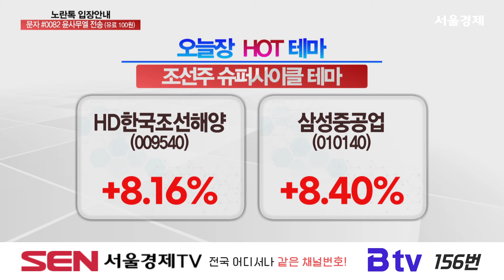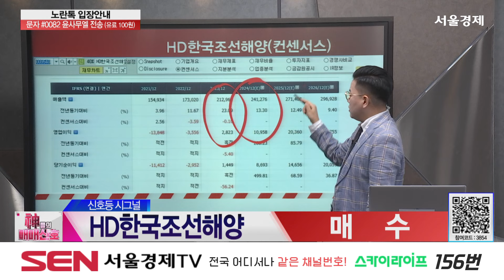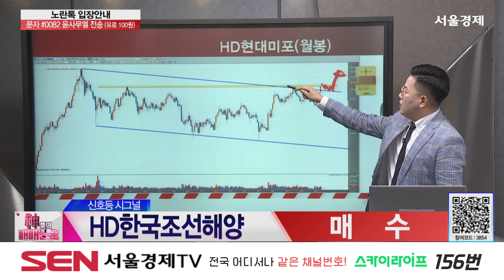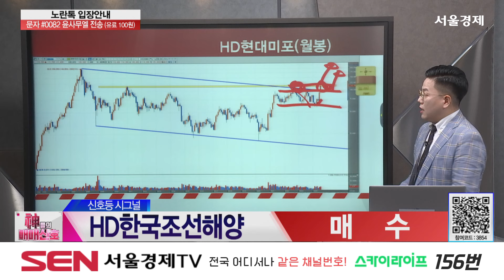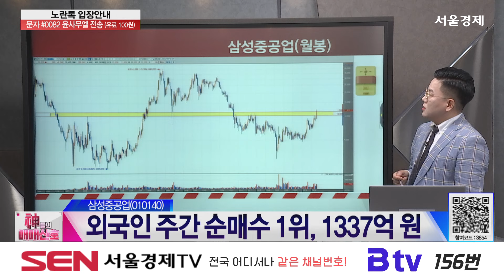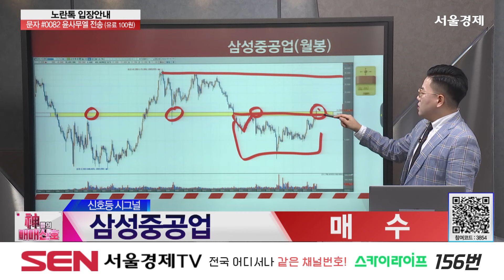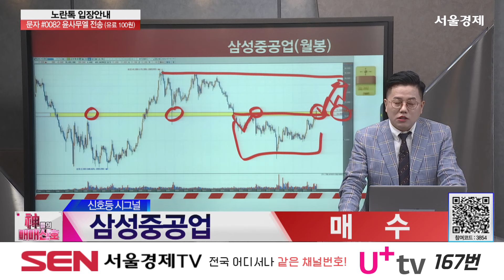[강세테마주] HD한국조선해양, 삼성중공업 │"업황 지표 과거 초호황기 수준...추가 상승 충분"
자세한 내용은 윤사무엘 전문가의 [신들의 매매신호] 영상을 통해 확인하시기 바랍니다.